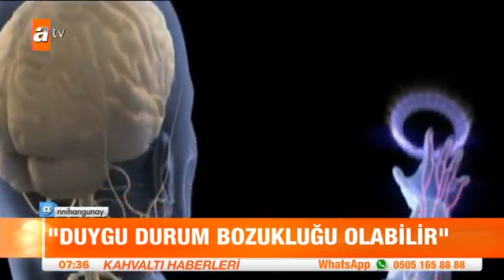Yavuz Yılmaz'ı epilepsiye bağlı depresyon mu intihara sürükledi?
Üsküdar Üniversitesi NPİSTANBUL Beyin Hastanesinden Prof. Dr. Sultan Tarlacı, Eski Başbakan Mesut Yılmaz'ın oğlu Mehmet Yavuz Yılmaz'ın beyin rahatsızlığına bağlı stres sonucu intihar etmesini ATV HABER'de değerlendirdi.